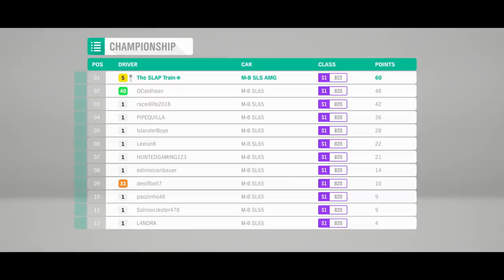Forza Horizon 4 - How To Unlock Mercedes X Class Truck! Seasonal Change!!